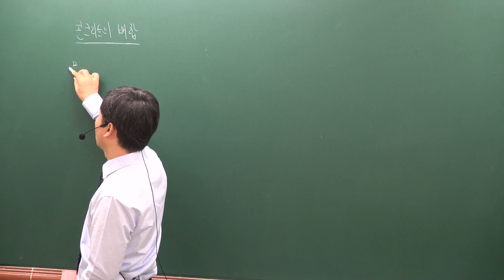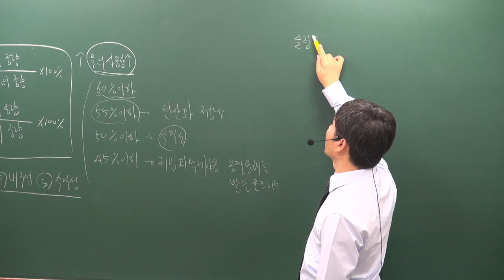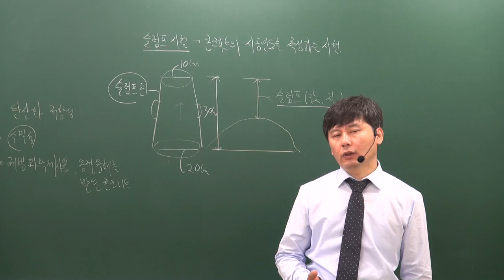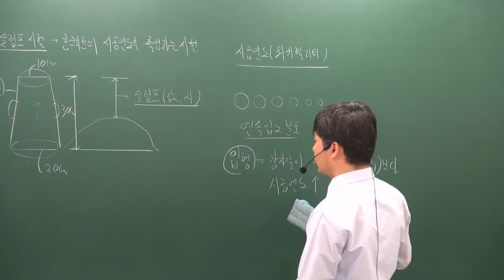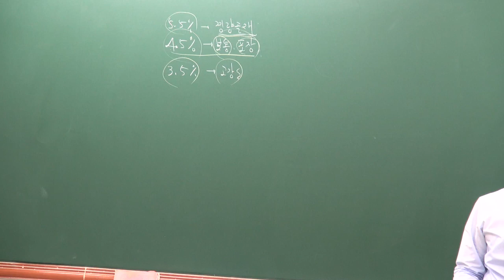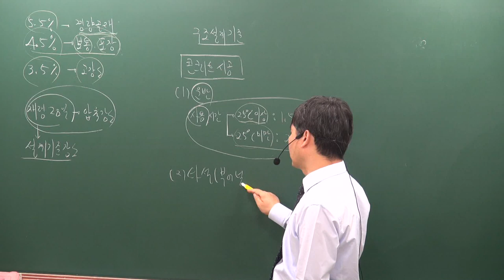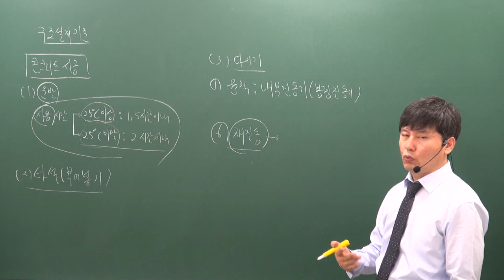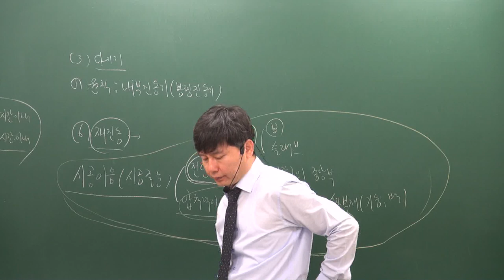[주전무] 2020년 주택관리사 시설개론 기본과정 11-7